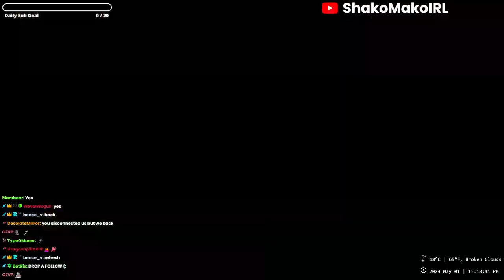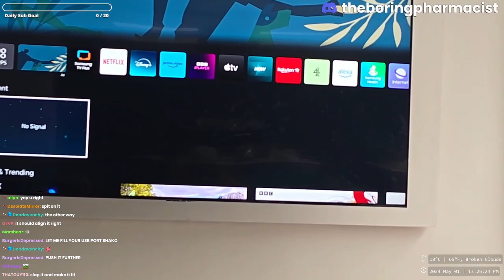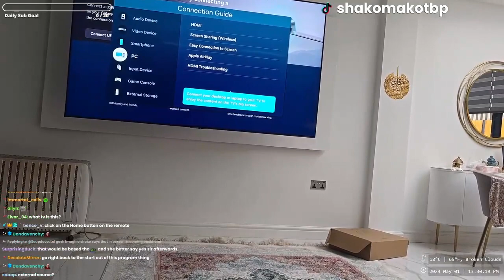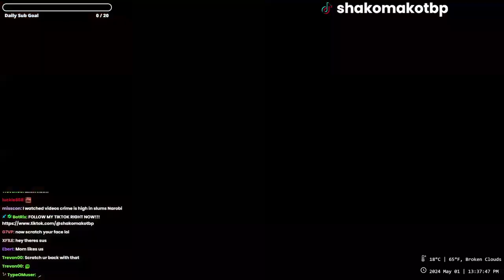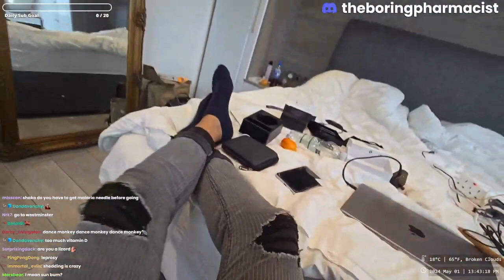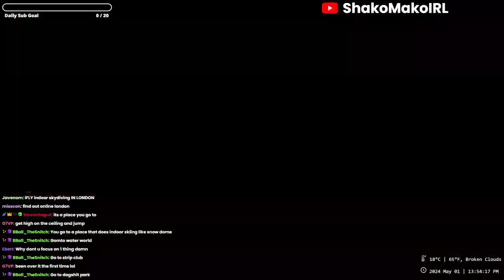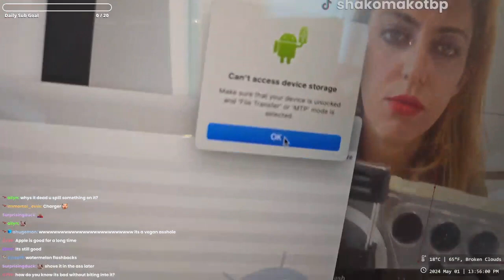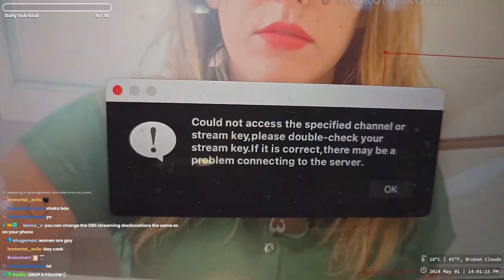Shako Mako Kick IRL 05/01/24: Attack of The Bots & Get Dirty with My Claw | London England